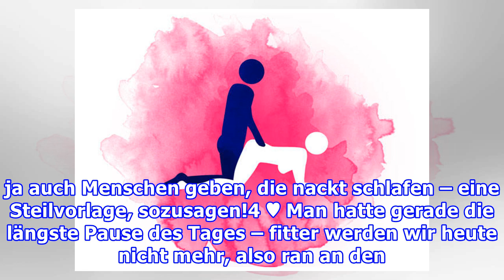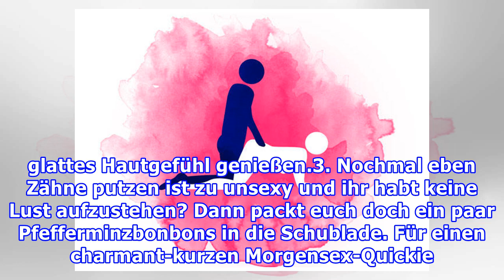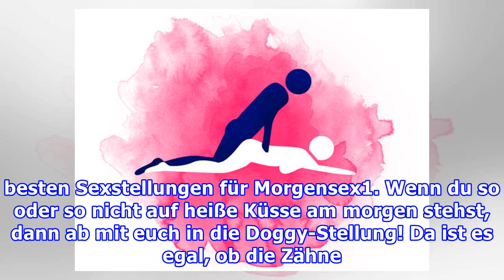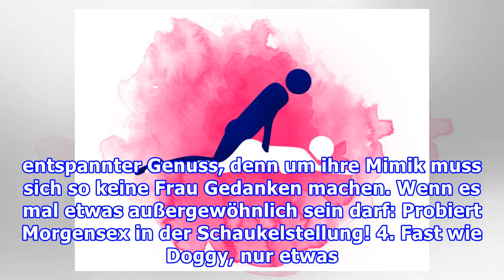Guter Sex9 sehr gute Gründe für Morgensex!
Guter Sex9 sehr gute Gründe für Morgensex! Inhalt 9 sehr gute Gründe für Morgensex Tipps für schönen Morgensex! Die besten Sexstellungen für Morgensex Morgensex kann ein erotischer Genuss sein! Mit diesen Tipps für schönen Morgensex startest du mit einem bombastischen Orgasmus in den Tag!Männer lieb...